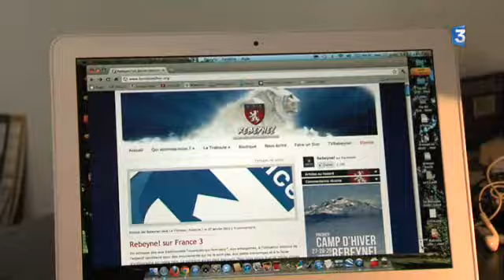Les identitaires dans le Vercors